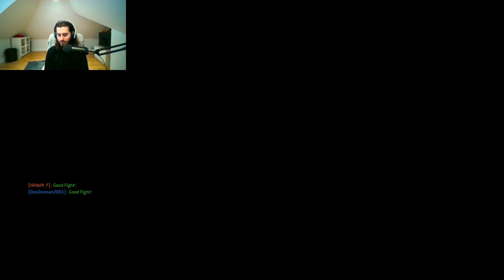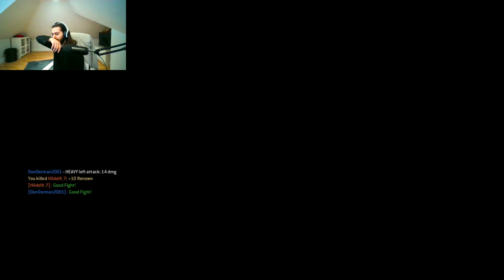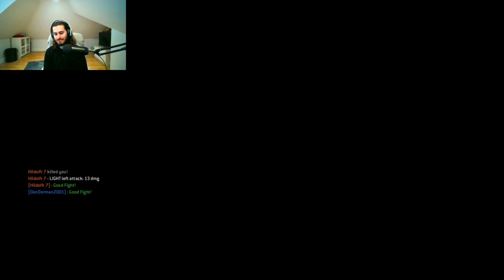I AM GETTING SNIPED BY THE LAW